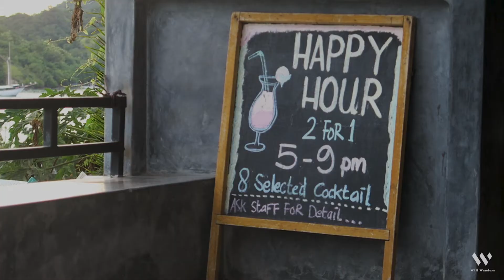AMAZING DAY IN FLORES | Padar, Pink Beach & Manta Rays | Flores Indonesia | Will Wanders Travel Vlog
If you're wondering what to do in Flores, you have time to explore Komodo, take a Flores boat trip or you're looking for different things to do in Bali then this video will provide some inspiration.

What an amazing day out from Flores Island this was! Unbelievable views and scenery at Padar Island ("Pulau Padar") in the morning followed by a beach with pink sand at lunchtime. Yes you read that right - pink sand! Amazing!

And if that wasn’t enough, how about watching giant manta rays and a surprise appearance from a beautiful whale shark and Manta Point?!

To cap it all off the most jaw dropping sunset at Le Pirate Beach Club in Labuan Bajo finished the day off perfectly.

Explore indonesia beyond bali, discover the more untouched indonesia and do an alternative bali trip. Indonesia off the beaten track is just waiting to impress you!

Is free from copyright. Thanks to the artist for making their wonderful work available in Creative Commons!

Photographic gear I use:
Canon G7X
Canon 7D
DJI Mavic Air Fly More Combo (Onyx Black)
GoPro Hero 6
Canon 15-85mm
Canon 60mm
GoPro Floating Handle
Zomei travel tripod (BEST TRAVEL TRIPOD EVER!)